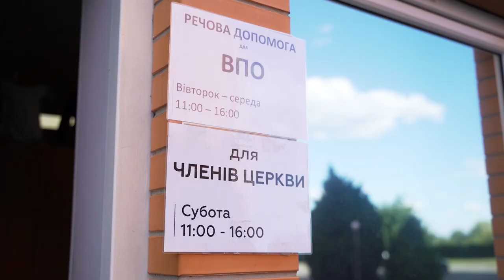Новини церкви "Спасіння" за вересень